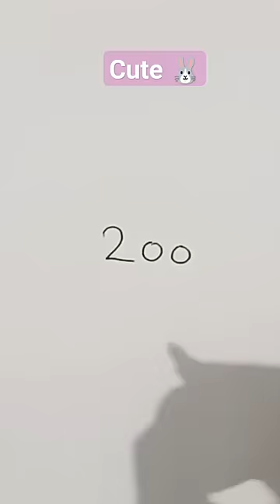#🖌️drawing🐰with 200 rabbit drawing easy for kids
rabbit drawing easy for kids
rabbit drawing
rabbit drawing colour full
rabbit drawing easy step by step